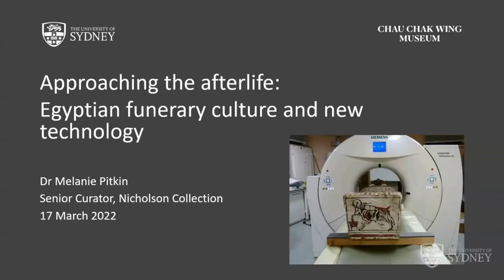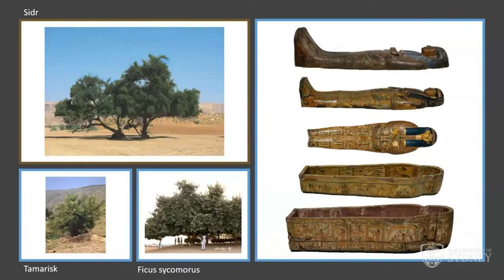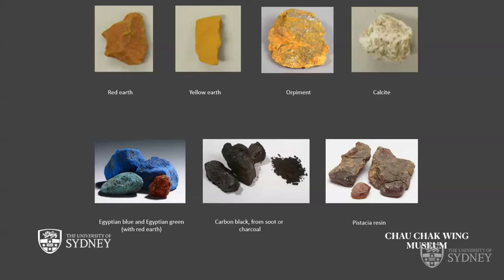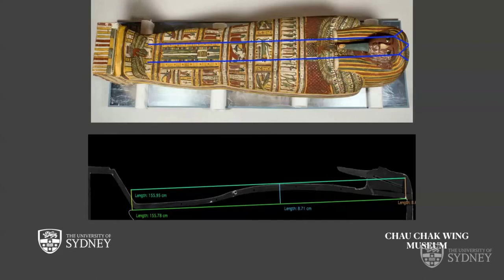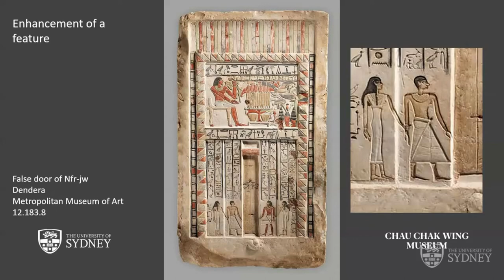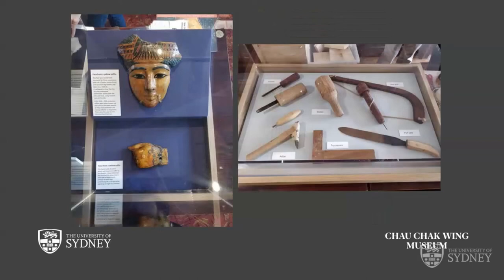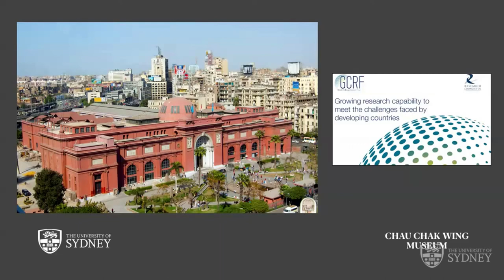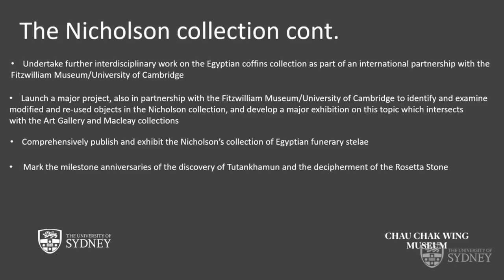Approaching the afterlife: Egyptian funerary culture and new technology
In her first introductory lecture, Senior Curator of the Nicholson Collection, Dr Melanie Pitkin shares some of her research into ancient Egyptian funerary culture at the Fitzwilliam Museum, Cambridge.

Melanie also discusses some innovative methods for engaging diverse audiences with this research and some of her aspirations with the Nicholson Collection.